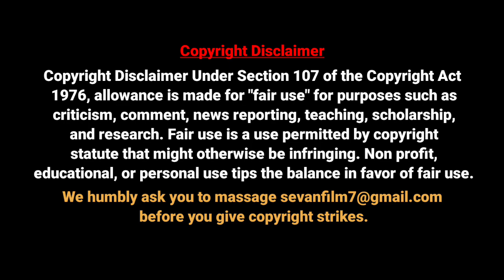சினிமாவும் ரஞ்சித்தும் Learning for Life and Movies | Pa Ranjith Direction Time | Sevan film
Political vs Cinema, Pa Ranjith interview with @SevanFilm

🎞Part-2 to be Soon...

just learning film making Speech for Cast& crew.

🎥Pls Use High quality video